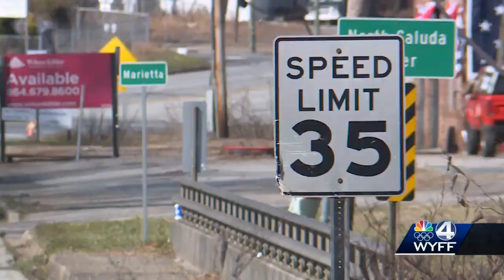‘He was always kind’: Upstate community remembers walker, calls for increased safety measures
William Pruitt died Saturday after he was hit by a car as he crossed the street in Marietta.